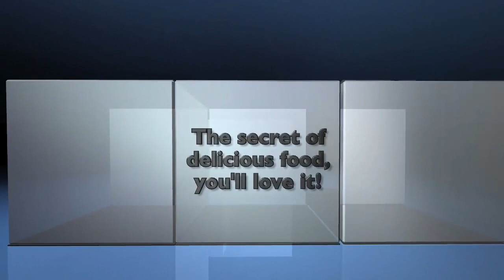ঝরঝরে সাদা পোলাও রান্নার সহজ রেসিপি || পারফেক্ট প্লেইন পোলাও || Plain rice pulao recipe